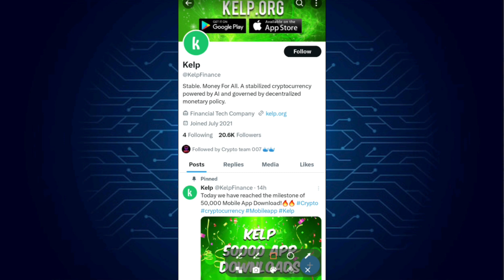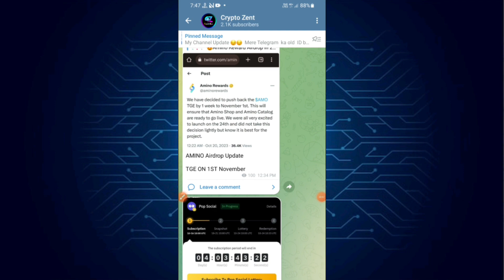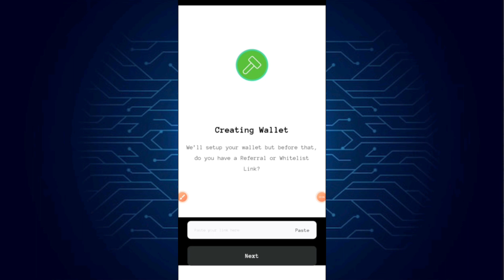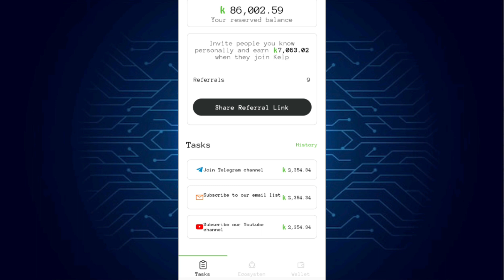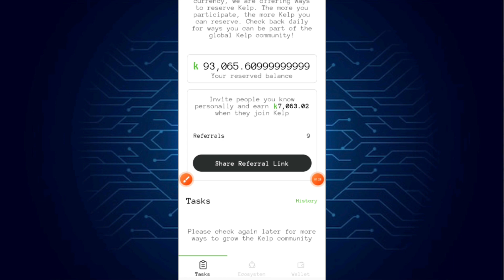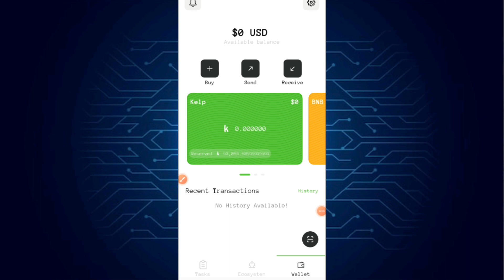Kelp Wallet Airdrops Signup Get Instant $18 Kelp Token 🤑|| Don't Miss Free Wallet Airdrops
🔸️Full Airdrops Details ⤵️

Airdrop

airdrop earning

airdrop earning trick

airdrop nahi aa raha hai

Free main Airdrop kaise le

airdrop earning app

airdrop earning tips bangla

airdrop earning tips hindi

airdrop earning tips bangla channel

airdrop earning bd

Airdrop kaise join kare

how to join airdrop in coinmarketcap

how to join airdrop crypto

how to join airdrop bot

how to connect airdrop

how to connect airdrop iphone 11

how to connect airdrop on mac

New Airdrop Hindi

new airdrop

New Crypto Airdrop instant Withdrawal

new Earning

indian crypto millionaires

indian crypto trader

indian cryptocurrency

indian crypto exchange inr deposit

Btrick

Crypto Bharat

Crypto Bharat Hindi

nft earning

nft earning proof

nft earn money

nft earning games

nft earning games android

nft earning apps

nft earn money hindi

nft earning without investment

nft earning tamil

nft earning proof tamil hindi

crypto exchange

crypto exchange refer and earn

crypto exchange kaise banaye

Today Earning Trick Airdrop

Today Earning Trick Loot

Today Earning Trick New Loot

Today Earning Trick Loot Again

trust wallet